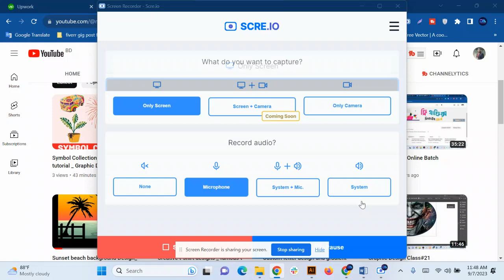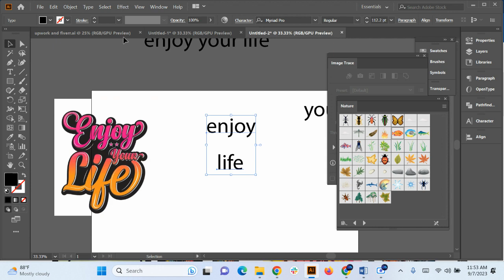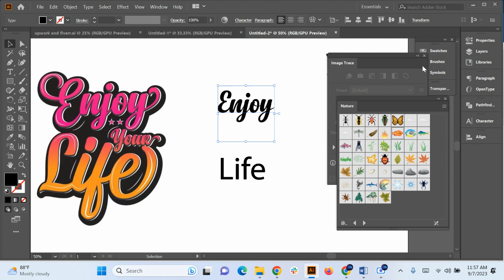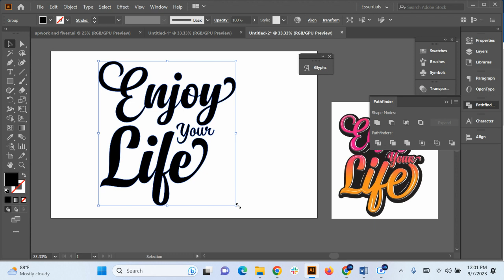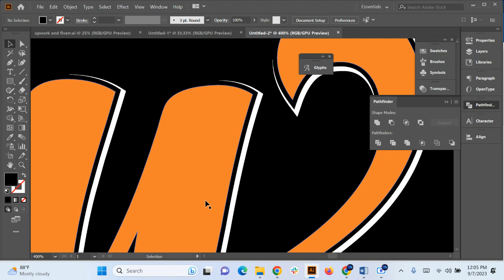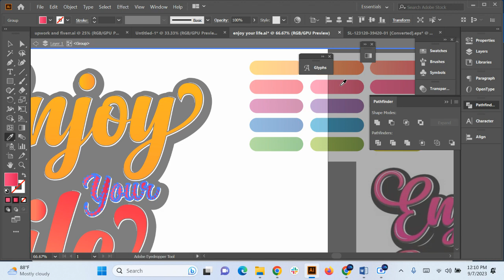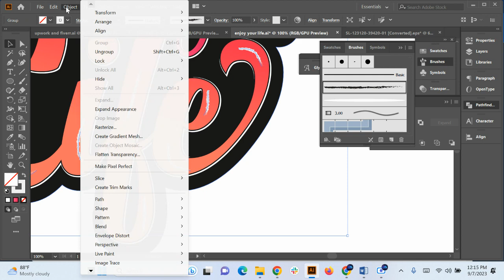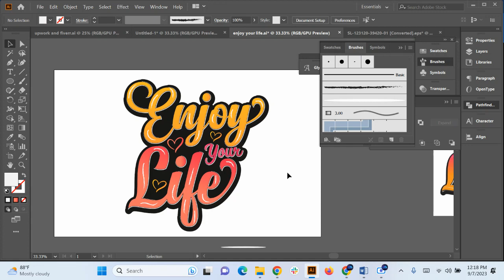Calligraphy T-shirts Design | illustrator Bangla Tutorial _ T shirt Design